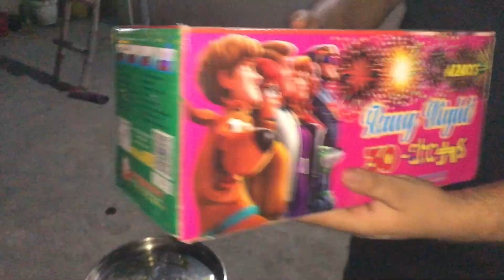Diwali 2022!! 🪔| padosiyo ki udayi diwar 😂🤪 | Fun with Friends🤣💥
Hey, Hello Friends Ankit this Side I am Back With another video Please Watch Till The End. I hope You Enjoyed This Video
Use Headphones For Better Experience